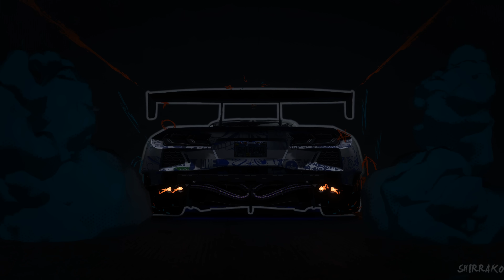NEED FOR SPEED UNBOUND Gameplay Walkthrough Part 6 ENDING (FULL GAME 4K 60FPS PC) No Commentary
Need For Speed Unbound Gameplay Walkthrough PS5 Xbox Series X PC No Commentary 2160p 60fps HD let's play playthrough review guide